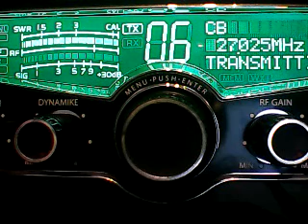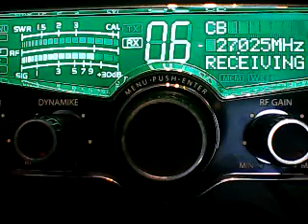Superbowl-RicochetRabbit,911 BigDog,999Ny,Spaceman Mobile,AmreicasMostWanted Delaware,RazorStrap,445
DX Thursday morning looking north/northeast on 6/8/23